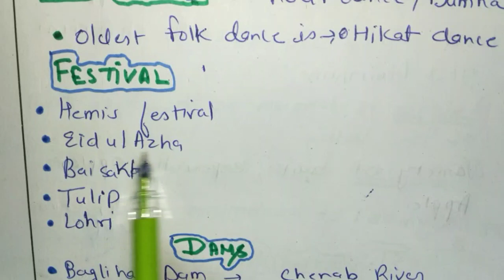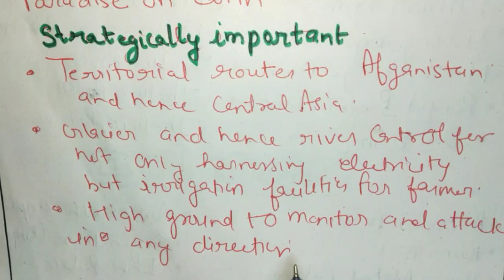FACTS ABOUT JAMMU KASHMIR🍎